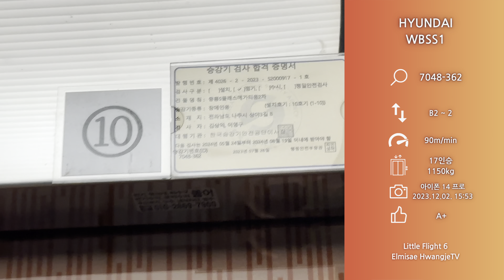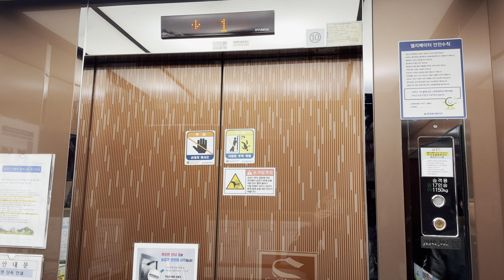2015 WBSS1 | 전라남도 나주시 빛가람동 중흥S-클래스 메가티움 2차 상가구간 현대엘리베이터 탑사기 (feat. 이 디자인... 나만 괜찮아 보이나..?)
[현장 정보]
2015년 7월에 입주를 시작한 1,256실 규모의 대형 오피스텔입니다. 빛가람 중흥S-클래스 센트럴과 마주해 있죠.

[승강기 소개]
2015년식 현대 WBSS1이 설치되어 있습니다. 당시에 적용되었던 중흥S-클래스 패밀리룩이 적용되었으며, 옵션은... 다들 아시죠? 다만, 저는 이 디자인이 개인적으로 마음에 들었습니다. 바로 맞은편에 위치한 빛가람 중흥S-클래스 센트럴보다 훨 낫다는 생각이 드네요.